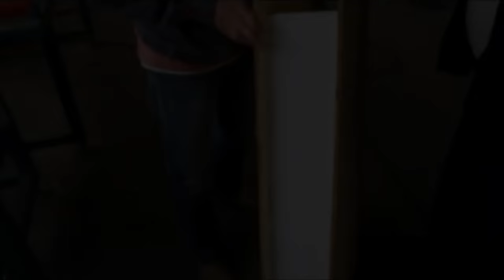Мурка Станок для выборки пазов AVG СВП 10/20 Grooving machine AVG SVP 10/20 pilam.ru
Станок для выборки пазов AVG СВП 10/20 Grooving machine AVG SVP 10/20

Станок предназначен для выборки пазов в пенопласте СИП-панелей при их раскрое. Станок не требует специального фундамента и устанавливается на твердое ровное основание в течение 1 часа.

pilam.ru